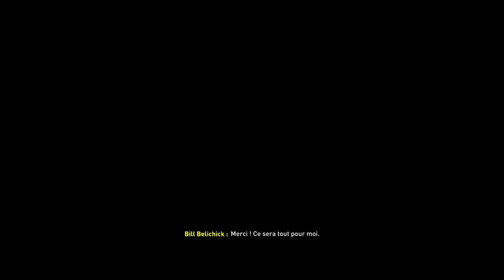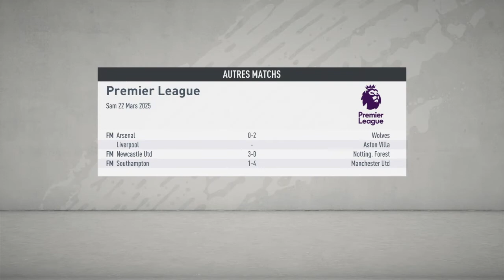FIFA 20 | LES PATRIOTS DÉBARQUENT EN ANGLETERRE #25 | LA DERNIÈRE LIGNE DROITE !